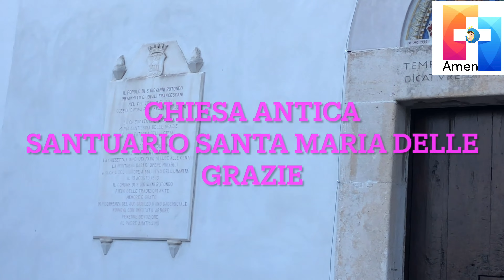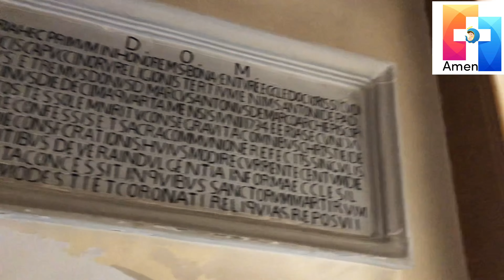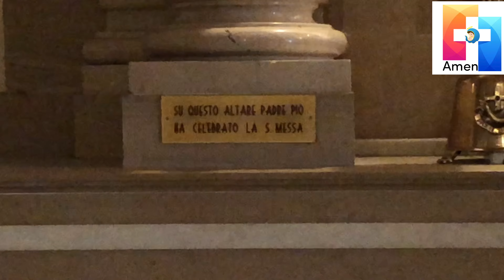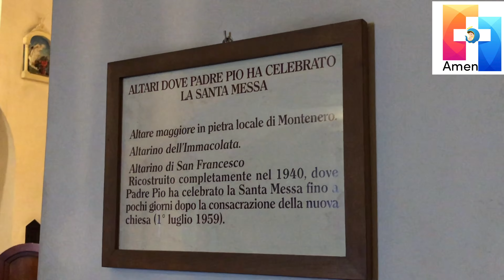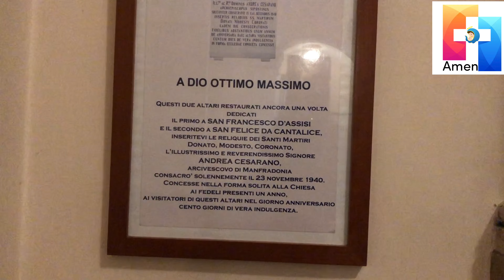தூய அருள்நிறை மரியா பழைய ஆலயம், சான் ஜோவான்னி ரொட்டோன்டோ, இத்தாலி